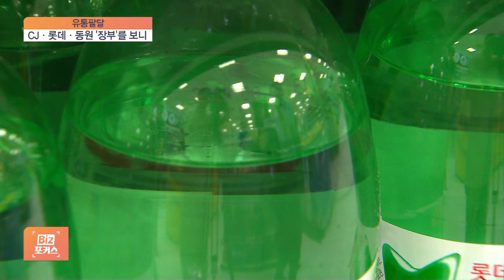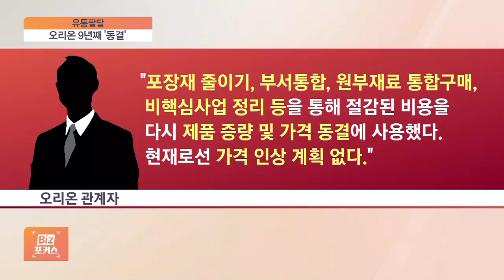[유통팔달] 원가상승은 호재?…‘가격인상’ CJ · 롯데 · 동원, 장사 잘했네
[앵커]

내 월급 빼고 다 오른다는 말이 나올 정도로 요즘 밥상 물가가 무섭게 오르고 있습니다.

식품회사들은 지난해부터 제품 가격을 올리면서 한 말이 '원가가 올라 참다 참다 어쩔 수 없었다'였는데요.

정말 그랬는지 저희가 작년 실적을 분석을 해봤습니다.

원가 인상보다 가격을 많이 올려 더 많이 남긴 기업이 있는 반면 힘든데도 비용절감으로 버틴 기업도 있었습니다.

박규준 기자 나와 있습니다.

지난해 원가 부담을 이유로 가격을 올린 곳부터 살펴볼까요?

[기자]

굵직한 곳들만 살펴보면요.

◇비즈 포커스 (수요일 오후 2시 30분 ~ 3시)